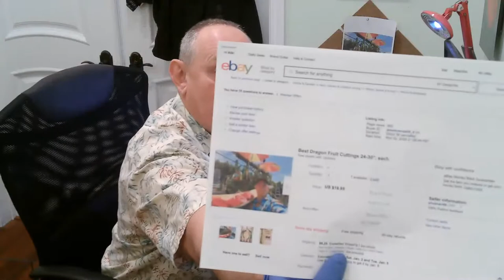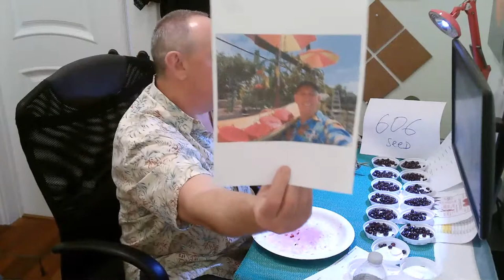Pomegranate seeds counting - New Year Giveaway Dragon Fruit seeds and Pomegranates